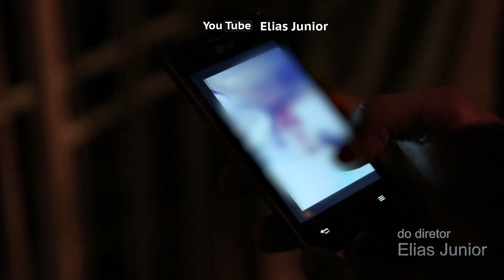Se a tua mãe não te aguenta, eu vou te aguentar??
Neste video você irá assistir:  Se a tua mãe não te aguenta, eu vou te aguentar??